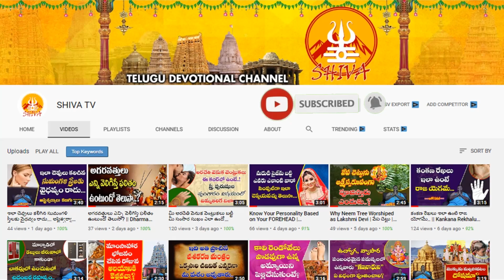అంజనం ఇలా వేస్తే సరైన సమాధానం ఫలితం వస్తుంది | Tamalapaku Anjanam Astrology Remedies in Telugu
అంజనం ఇలా వేస్తే సరైన సమాధానం ఫలితం వస్తుంది | Tamalapaku Anjanam Astrology Remedies in Telugu | Shiva Channel